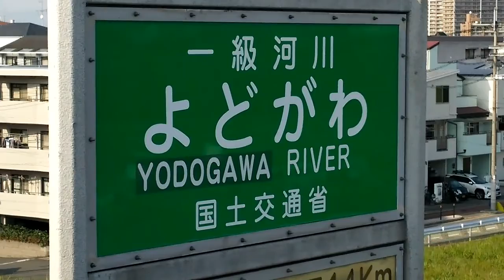大阪淀川UTB 2022.3.24 ウィングフォイル 倶楽部【WingFoil】奇跡の強風圧縮ゲレンデ